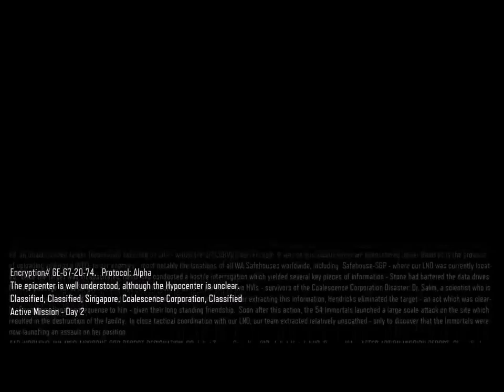chaper 4 Black ops 3 with OGX Holliday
Just random funny moments